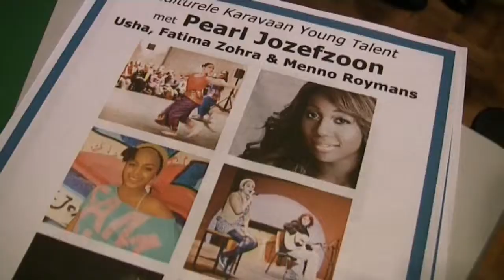Voorbereiding Festival Blendin' Ark (Vrede in de Buurt TV)